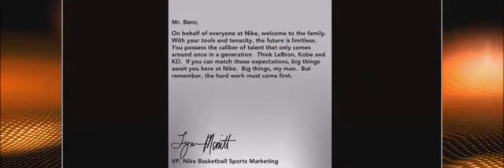nba 2K15 current gen GAME REVIEW 20mins with gameplay SHOULD YOU BUY IT Best Game PS PS2 PS3 XBOX